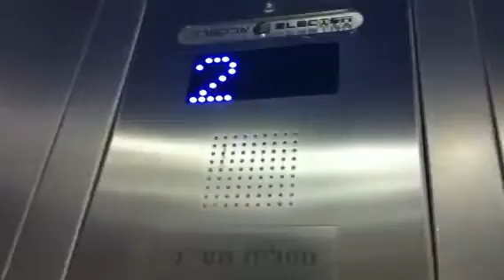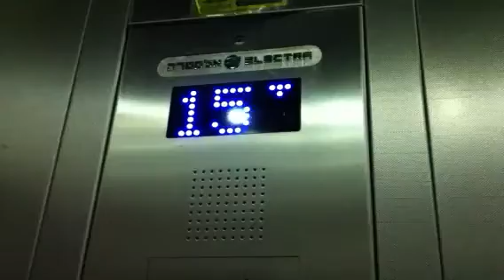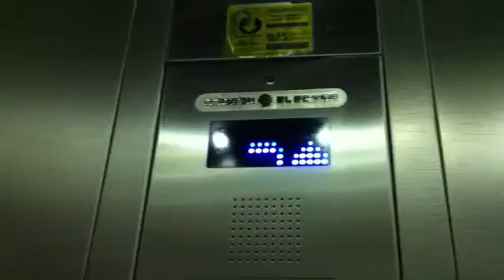Electra traction elevators in Heyl HaTuthanim Street In Rishon Letzion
Awesome
Brand : Electra
Installed : 2011
Type : Traction
Elevator Bank Size : 3
Capacity : 13 Pass|1,000 Kg
Floor Served : 24 (-1,0,Gallery,1,2,3,4,5,6,7,8,9,10,11,12,13,14,15,16,17,18,19,20,21)